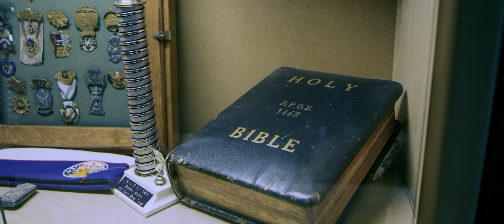Life Aid Research Institute_ Jose's Story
Jose is one of the many brave men and women who joined the military after 9/11 to protect the country they love. Jose was injured in the line of duty and struggled with PTSD. Take three minutes to listen to Jose and his Wife Cindy's story as they share their story of hope and how The Life Aid Research Institute has changed their lives.